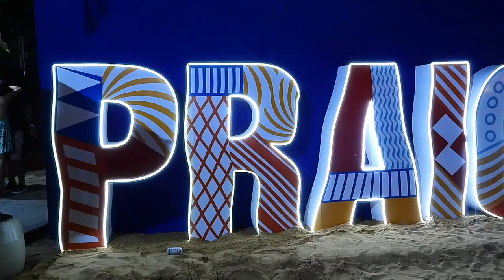Paiou Show Mateus e Kauan